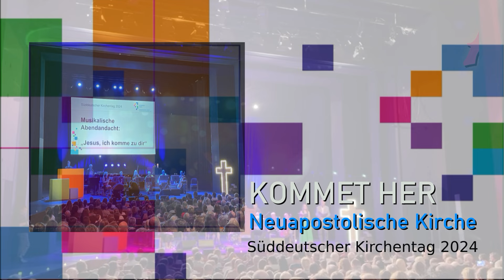Herr, nun schenk uns deine Liebe -- Musikalische Abendandacht in der Gartenhalle in Karlsruhe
Erinnerungen an den Süddeutschen Kirchentag 2024 in Karlsruhe  --
Text: unbekannt --
Melodie und Satz: unbekannt  --
Chor bestehend aus vielen begeisterten Sängern --
Motto des Kirchentages: "KOMMET HER"
Ton- und Videoaufnahme mit Smartphone: Dietmar Wedel --
Ton- und Videoarragement: Dietmar Wedel